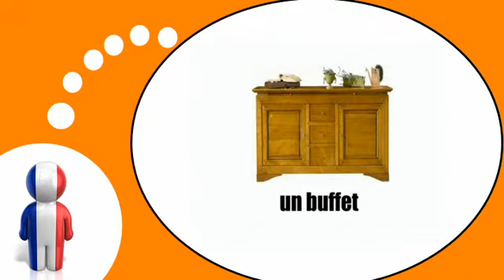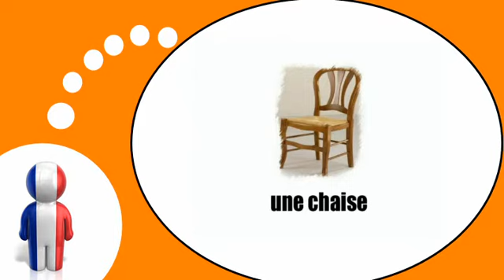เรียนรู้ภาษาฝรั่งเศส = เฟอร์นิเจอร์และ บ้าน# 1